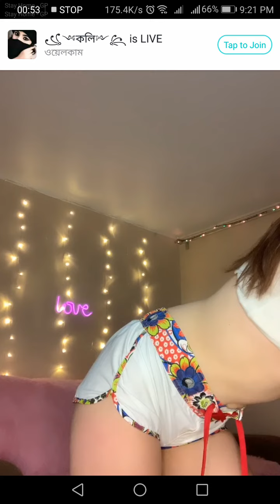Bigo dance of Nika part-3